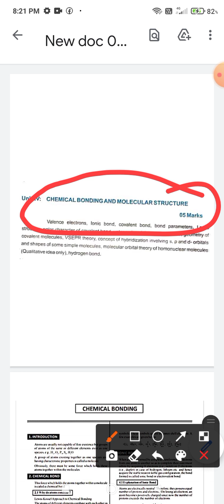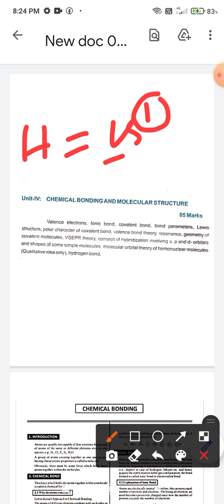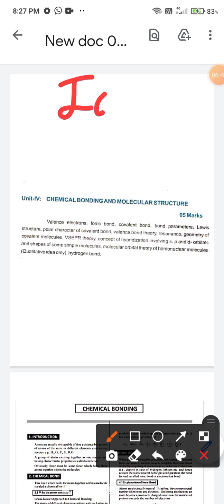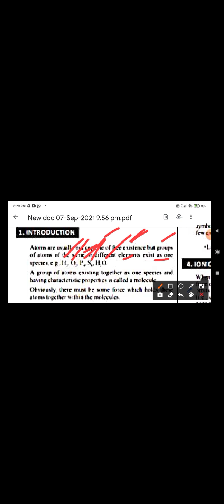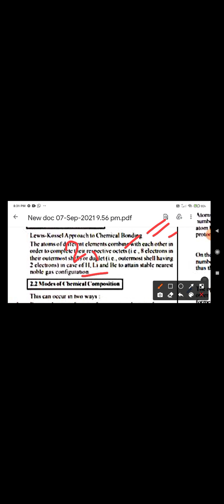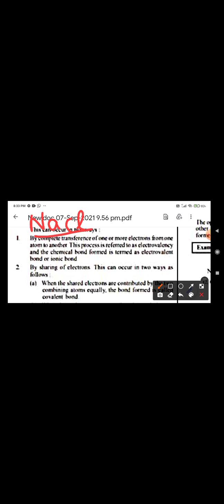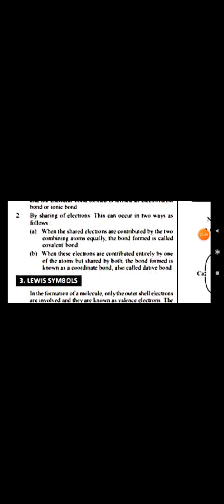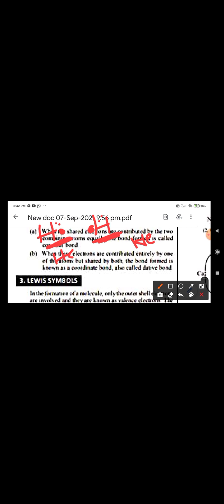Chemical Bonding. Lect. 1